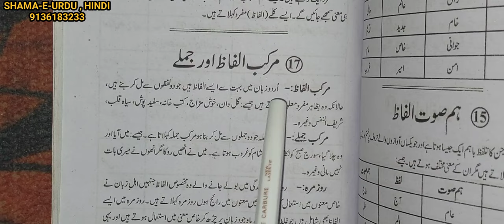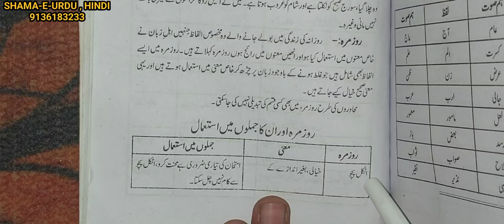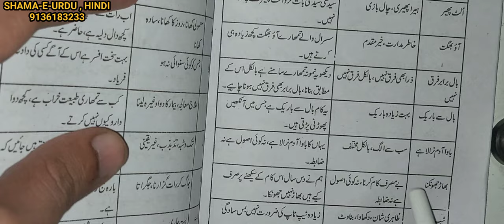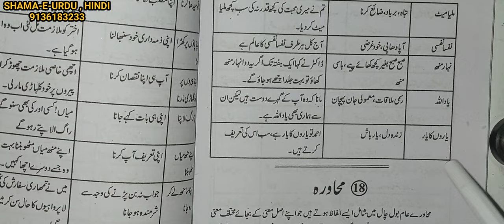murakab alfaz or jumle class 8 urdu cbse || class 8 cbse murakkab alfaz or jumle urdu me